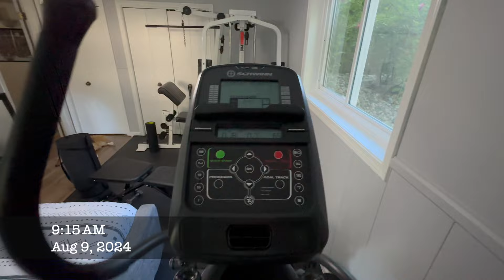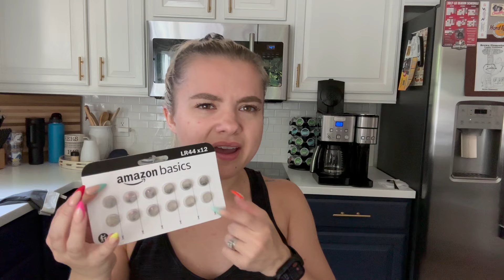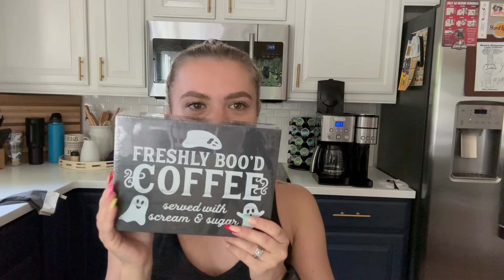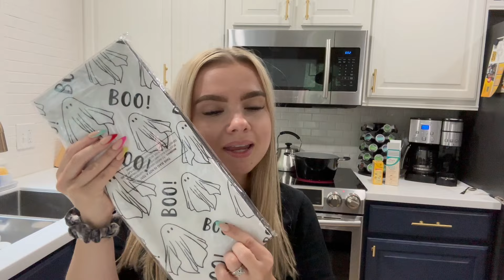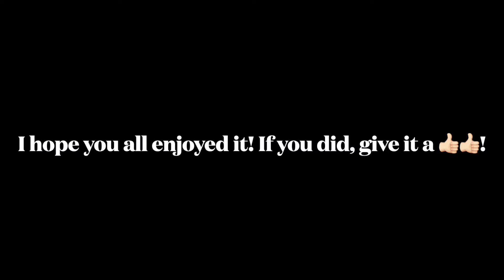My Life in August Vlog! (2024)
Hello Everyone! :]
In this video I am showing you all My Life in August 2024 Vlog! In this Vlog, I'll be showing you all the New Halloween Decorations I got from Amazong and Lakeside Collections. I'll be bringing you all with me on our Vacation to Gun Lake, & so much more! I hope you all have a wonderful day, and I will see you all in a new video next week!

Follow My Dog Sebastian's Instagram: _sebastianthecorgi_

✨ Become a Business Partner and/or Customer of one of the Top Online Luxury Hair & Skin Care Brands: Monat! ✨
Click Join
Search for Me: Brooke Sluiter
Click Go To Shop
Then begin your journey to Better Hair, Skin, & Wellness!

OR

✨ Take my personal Hair & Skin Quiz and I'll do all the work for you! ✨